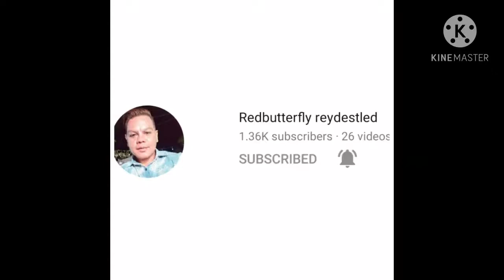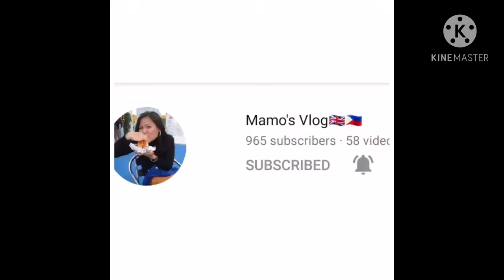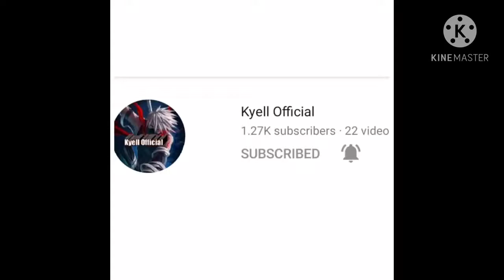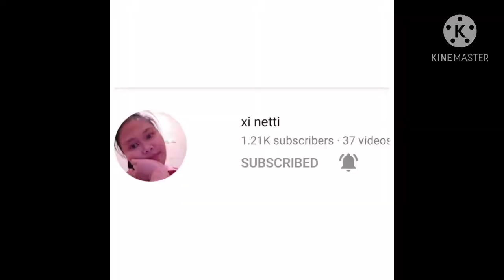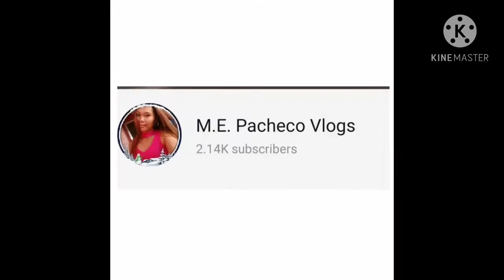We Love You